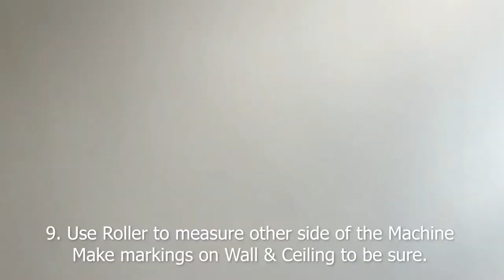4-Roller Motorized Backdrop System SetUp / A Step-by-Step Installation Tutorial.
4-Roller Motorized Backdrop System SetUp l Step-by-Step Installation Tutorial

The Motorized Backdrop system is one that has two types; the 4roller and 6roller.
The 4roller motorized backdrop is quite cheaper than the one that is with 6rollers.
Any photographer looking to spice up his/her photo studio should get this really important machine, has it makes background change so effortless.
It is a must-have for all photographers.
Again, it is a very important machine that is needed in the Photo Studio.

In this video, the step-by-step process of mounting the motorized backdrop system setup to the Wall and Ceiling is shown and explained. A complete How To mount the motorized backdrop system in the Photo Studio for your photo studio business.

Motorized system setup breakdown.
A standard motorized system includes
1. 2 Parts of the Machine itself (Head and the Other Part)
2. Rollers (4)
3. Transition box with power cord
4. Wireless remote control
4-Roller Motorized Electric Backdrop Support System Installation Tutorial
A Labyrinth Media Production.